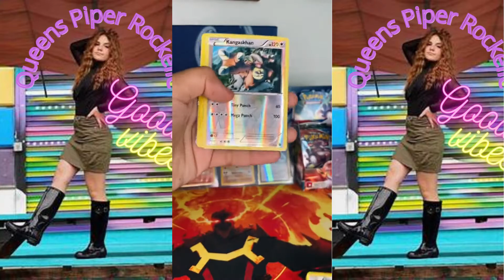Piper Rockelle vs Pressley vs Emily Dobson vs Corrine Joy W/new intro and outro 🧡❤️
⚠I AM NOT PIPES⚠
todays video is Piper Rockelle vs Pressley vs Emily Dobson vs Corrine Joy
In this channel you will see video of piper and her squad and her old freinds!!
Piper is my idol and i hope she notices me one day.
If you are new to my channel make sure to:
-Comment bby butterfly for a shoutout

make sure to go follow my socails
Funimate: Masonxpipes

make sure to grab some snacks for this video bec this is gonna get intresting!